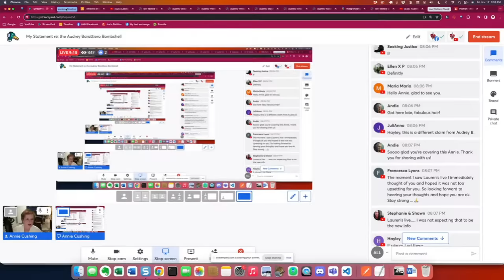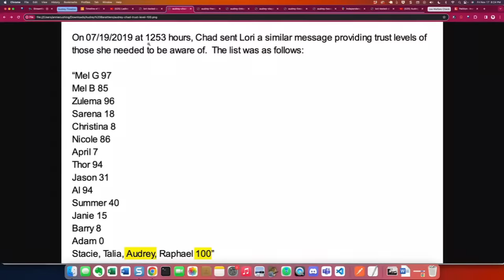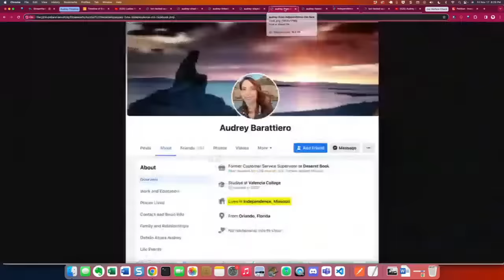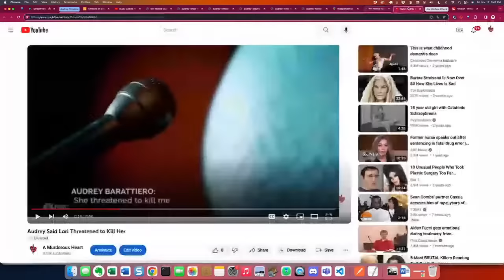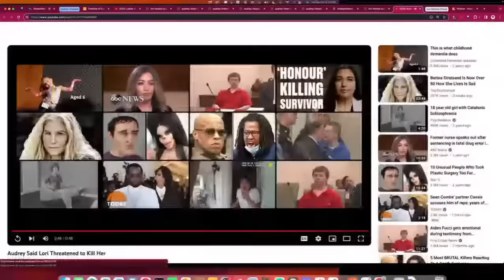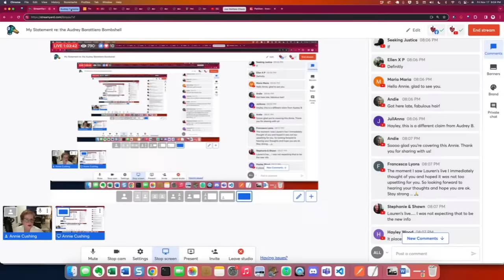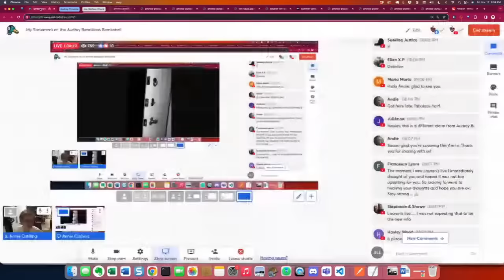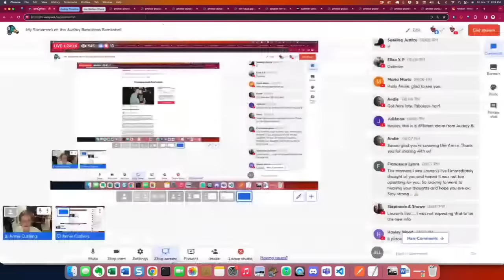My Statement re: the Audrey Barattiero Bombshell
What did Audrey know? What's this rumor that Lori told her she was there when my brother, Joe Ryan, breathed his last? Why was she granted a perfect trust score? Let's discuss.

NOTE: It appears YouTube turned off comments on this video, which is ridiculous.

NOTE: Change.org prompts you to donate after you sign the petition. I didn’t opt into this, can’t turn it off, and don’t benefit from these donations in any way. The site claims to use the money to put it in front of more eyes, but they offer no visibility into how this money is used.